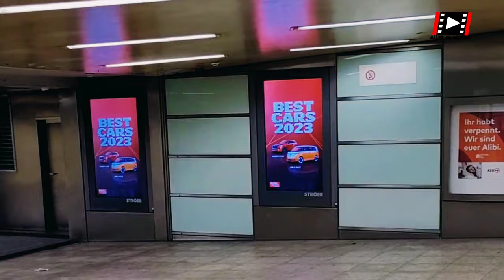The biggest Church in Cologne 4k video - Cologne in 4k interesting videos part 1| walking tour 4k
The biggest Church in Cologne 4k video
Cologne in 4k interesting videos part 1|Walking tour 4k

We walk in our city of Cologne.  We go from Cologne Deutz via Cologne Deutz train station, Cologne Veiw building, and Cologne Cathedral to Cologne Central Station.